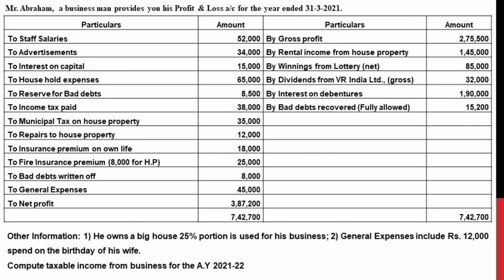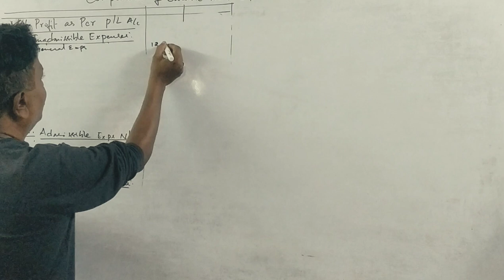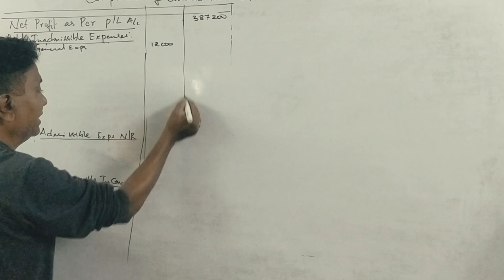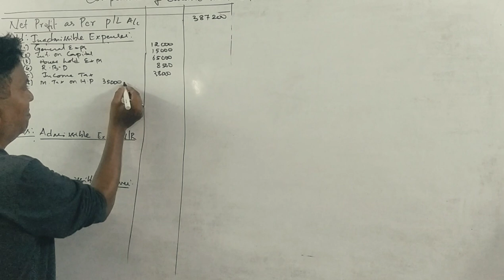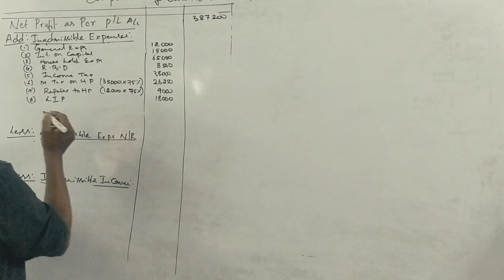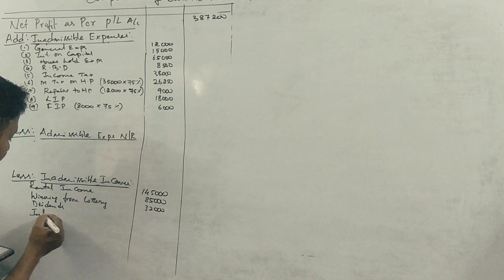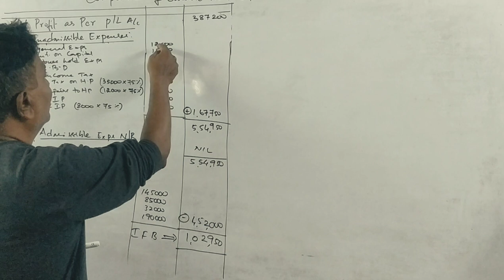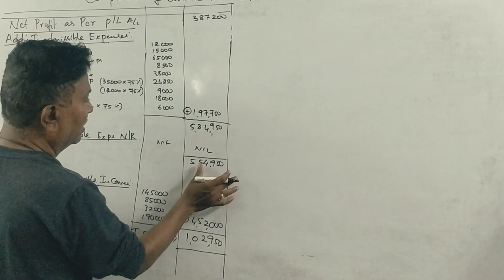Income from Business in Kannada PART 9 - BBA 2020 Question paper for 15 Marks By Srinath Sir